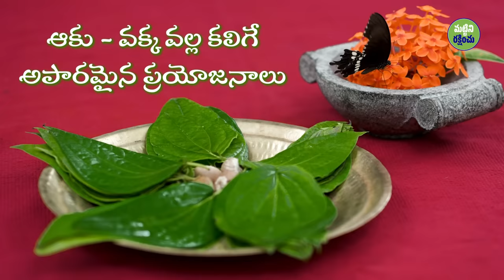తమలపాకు వల్ల ప్రయోజనాలు Incredible Benefits of Betel Leaf And Nut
"తమలపాకుకు అత్యధిక స్థాయి సూర్యరశ్మిని శోషించుకోగల సామర్థ్యం ఉంది. దీన్ని నీటి మీద ఉంచితే, కాడ ఎప్పుడూ కూడా ఉత్తరం వైపుకు చూపిస్తుంది. ఈ ఆకు మానవ చర్యను మరో స్థాయికి తీసుకువెళుతుంది. దాని కాడ ఎంత సునిసితమైనదంటే అది గ్రాహ్యతకు మార్గం కాగలదు" - సద్గురు
మరిన్ని తెలుగు వ్యాసాలు ఇంకా వీడియోలని చూడండి